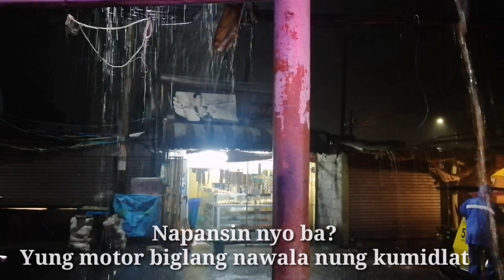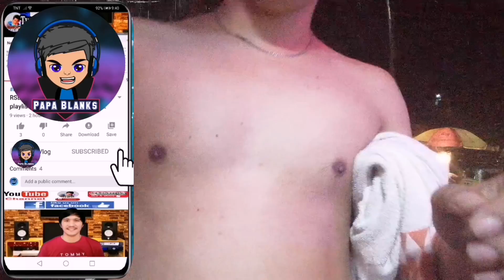Papa Blanks-Nag hubad ang bakla ng makita akong naliligo sa ulan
Bumalik sa alala Ala ko Yung mga panahong bata pa.
Kay Sarap balikan Yung mga panahon na naliligo kayo sa ulan kasama ng mga tropa